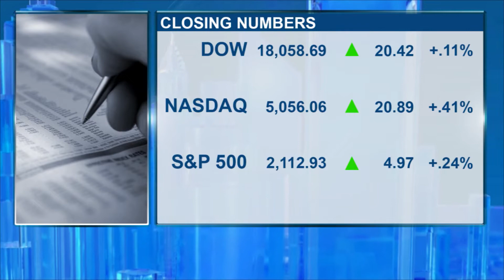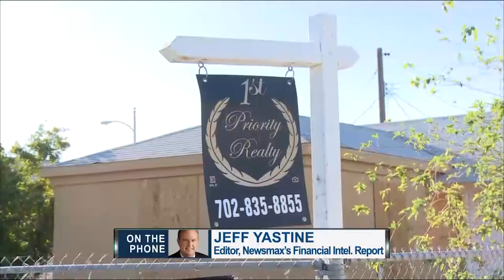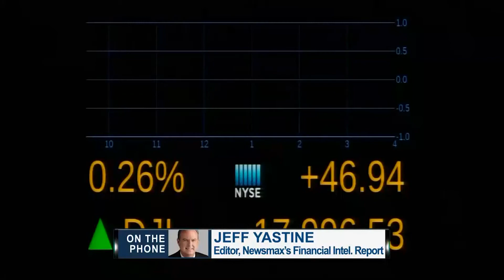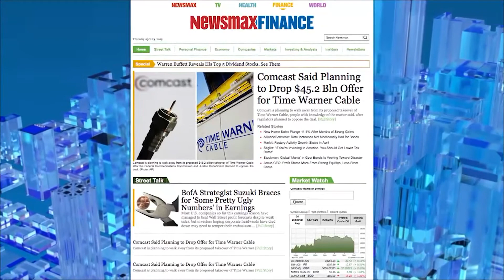Malzberg | Jeff Yastine discusses the Daily Closing Bell report.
Editor of Newsmax’s Financial Intelligence Report newsletter joins Steve to discuss the Daily Closing Bell report.